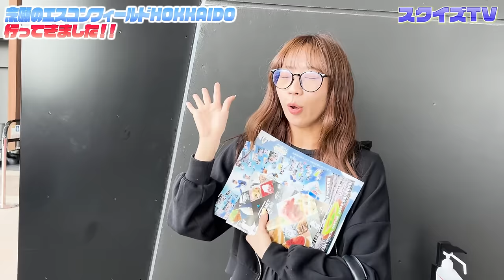ドラ女ゆづきが、エスコンフィールドHOKKAIDOに行ってみた（概要欄にゆづきからメッセージも♪）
ドラ女ゆづきが北海道へ！「ドラ女がハム女になる瞬間」を抑えた記録動画です
※ゆづきからのメッセージは、概要欄にあります♪

バンテリンドームナゴヤが実家みたいな、ドラ女ゆづきが
日本ハムファイターズの本拠地、エスコンフィールドHOKKAIDOへ！

2023年にできたばかりの新球場
ドラ女がハム女になる瞬間を抑えた貴重な動画

ドラゴンズ愛が、消えたわけでは全くありません
愛はあって当たり前なんです

推し選手が、名古屋から北海道へ行って野球をしている
それを見るのは、もう義務じゃないですか（？）

とにかく、ドラゴンズも推しも野球も大好きなんすよ
そこをわかっていただきたい

‹この動画の楽しみ方›
①ハム女ゆづき爆誕の瞬間
②ドラ女ゆづきのユニフォームじゃない姿
③エスコンフィールドの雰囲気を感じとる
④野球女子二人旅のVlogとして
⑤そのまま味わう

【ドラ女ゆづきより】
ご無沙汰しております、元気です、ゆづきです。
ちょっと長くなりますが喋りますね。

この日の前日、ツアーで北海道へ来ておりまして
お願いだから翌日エスコン行かせてくださいと懇願して行ってまいりました。
マネージャーさん達も私の熱意に負けたのでしょう、わりと早めに許可がでました。
このお願いをしたのが6月上旬。
その時には推しがトレードで北海道へいくなど知る由もなし
ただ単に野球ファンとして新しい球場に興味があり、一度いってみたいという気持ちでしたので
思ってもみなかった姿にはなりましたが、
推しはどこへ行っても推し。推しの幸せが私の幸せ。それはみんなも分かるでしょう？？
（選手はアイドルじゃないよっ！！）

そんな私が行った日は
先発が伊藤大海投手と山本由伸投手
郡司選手はスタメン、ヒットも出ました。ありがとうございます。
アリエル・マルティネス選手もスタメンでした！
ルーフオープンでの試合でしたが
途中から雨が降り屋根が閉まるところまでみれて貴重な経験をしました。
屋根が閉まるのに約25分かかるんだって
ファイターズの公式YouTubeで知りました。

グルメも充実していていろいろ食べましたが
清宮選手の「大きなジャストミートボールライス」美味しかったです。
付いてきたトレカは上沢投手でした。

グッズも種類豊富で球場内みるところが多くて
時間足らなかったからまた行けたらいいな〜〜

あ、今年の交流戦みんな行きますか？？
6月11.12.13日と、平日ですが…
ドアラも来るみたいですね

とてもとても魅力的な球場でした、是非行ってみてね！（私は誰なの？？）

ちなみに、いらない情報ですが
最寄りのJR北広島駅から球場までは、行きはタクシーで帰りは歩き
席はSTAR LEVEL内野バックネット裏の後ろの方でみましたが、俯瞰的にみられてよかったです。

今年もたくさん球場行くぞ〜〜
見かけたら声かけてくださいね^_^

ゆづきより

【チャプター】奇声
00:00 オープニング
00:45 エスコンのグッズショップでお買い物
02:10 選手の練習風景（推し発見！！）
02:55 もう一つのグッズショップの店内へ
03:24 郡司裕也選手のユニフォームをGET！
03:59 ドラ女がハム女になる瞬間
04:32 きつねダンスも